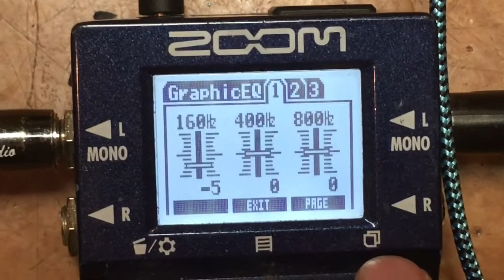ZOOM MS-100BT 空間系エフェクトを作ってみた。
ベースソロとかの時にたまに使ってるエフェクトです。
ライブの雰囲気がガラッと変えられるのでお気に入りです。

デモンストレーション→エフェクトを足していくことによる変化→各エフェクトの設定

の順番で撮影しています。

Chorus
Slow Attack
EQ
Reverse Delay
ICE Delay
Reverb

日高真夢(ひだかまゆむ)